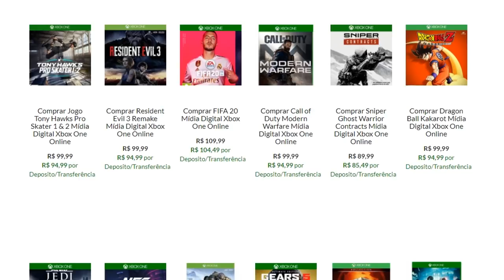RESIDENT EVIL 8 VILLAGE : ANTES DE COMPRAR - História, Jogabilidade e muito mais !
Bora que hoje é dia da gente ficar antenado de TUDO sobre Resident Evil 8 Village até agora.